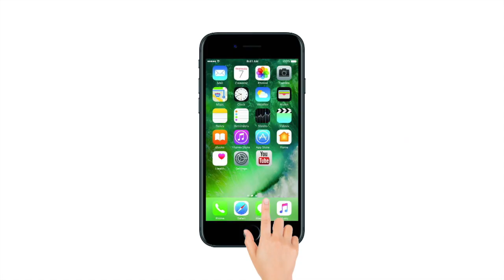Budget 2018 : राष्ट्रपति, उप राष्ट्रपति और PM के वेतन में बंपर इजाफा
वित्त मंत्री अरुण जेटली ने बजट 2018 पेश करते हुए राष्ट्रपति, उप राष्ट्रपति, प्रधानमंत्री और राज्यपालों के वेतन में वृद्धि करने का ऐलान किया। जेटली ने कहा कि राष्ट्रपति एवं प्रधानमंत्री को प्रत्येक महीने पांच लाख रुपए, उप राष्ट्रपति को चार लाख रुपए और राज्यपालों को 3.5 लाख रुपए प्रति महीने मिलेंगे।